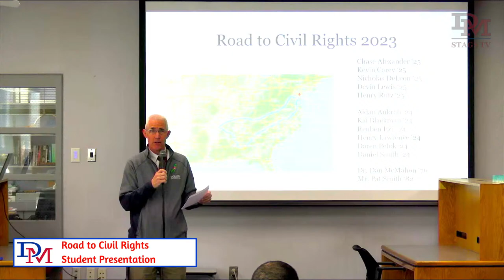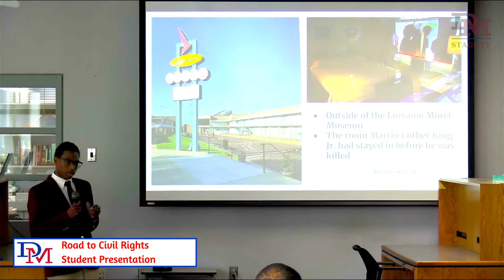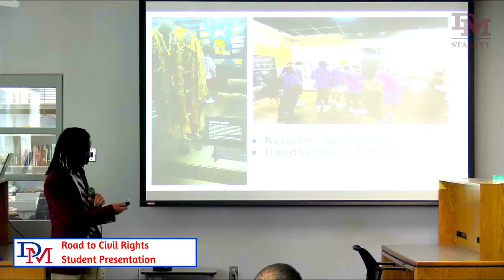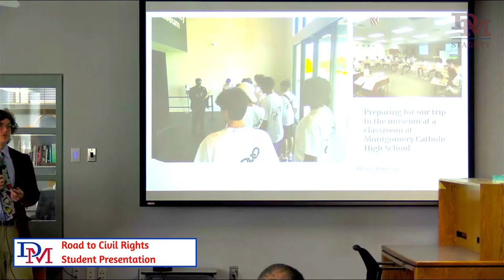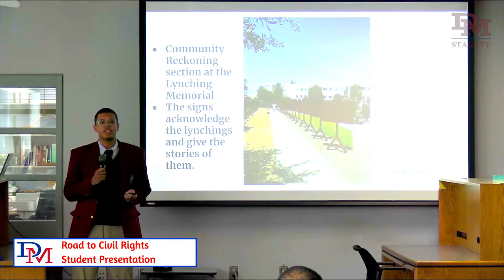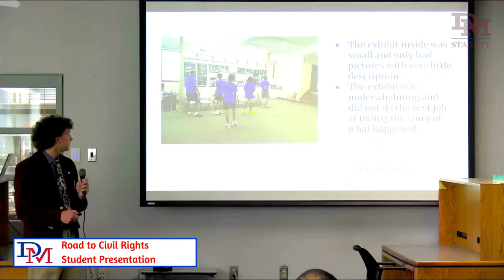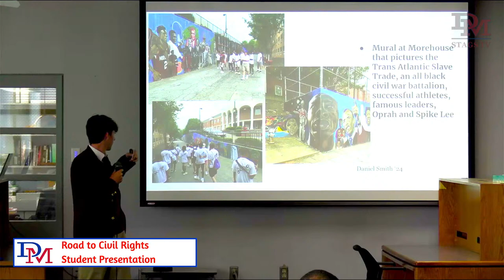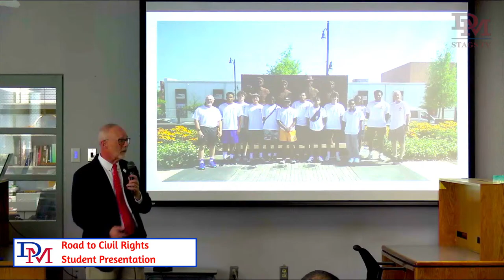Road to Civil Rights - Student Report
In June 2023, Dr. Daniel McMahon '76 and Mr. Pat Smith '82 led a group of 11 DeMatha students on a Road to Civil Rights field trip, making stops in Nashville, Selma, and Montgomery among other stops.

On Wednesday, October 18, those students will present a summary of their experience during homeroom in the Dr. Daniel J McMahon Library.